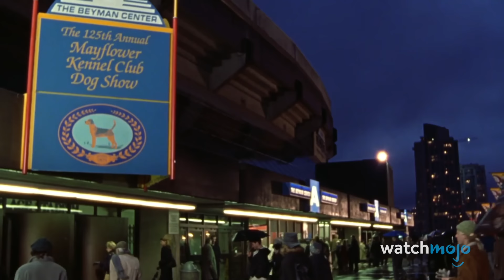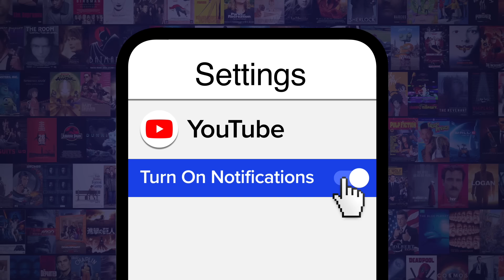Top 10 Best Physical Comedy Moments on SNL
"SNL" remains once of the best sources of physical comedy. Our countdown includes Chevy Chase's pratfalls, Chippendales, Roxbury Guys, and more! What's YOUR favorite "SNL" physical comedy moment?